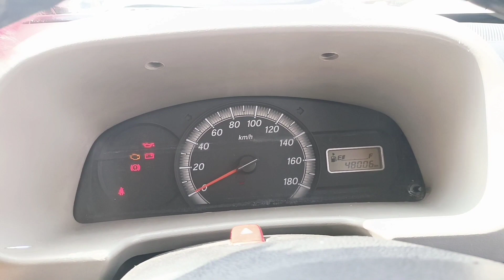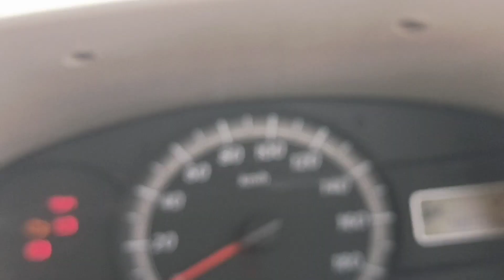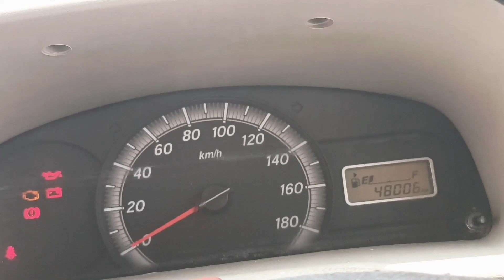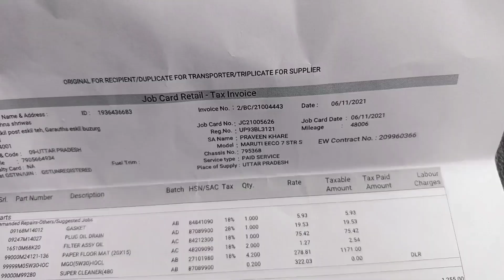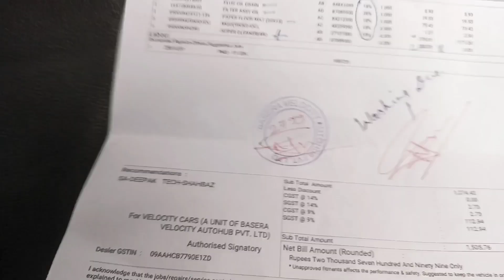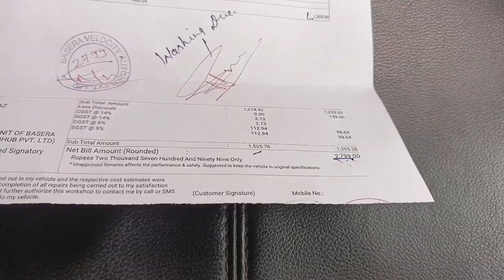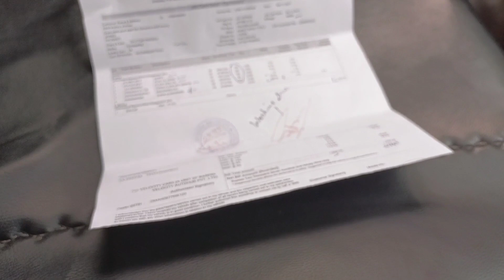48000 हजार कि. मी पर मैने कार की service कारवाली है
48000 हजार कि. मी पर मैने कार की service कारवाली है

Hello dosto mein aaj ki is video mein aap logo ko bataunga